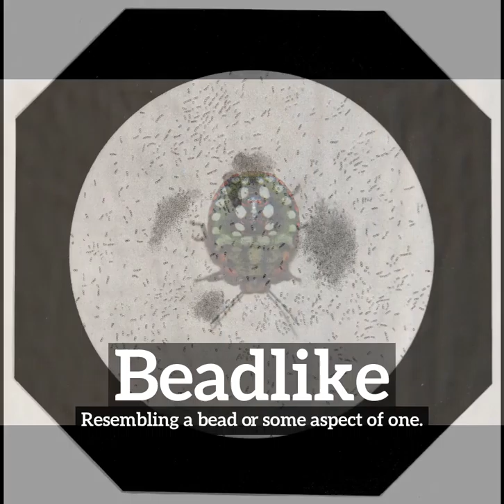How to Say Beadlike in English? | How Does Beadlike Look? | What is Beadlike?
Learn how to pronounce beadlike with Imago Spectrum.

What is beadlike?
How does beadlike look?
How to say beadlike in English?
What does beadlike represent?
What is the defintion of beadlike?

Imago Spectrum allows you to easily memorize common English words and phrases by joining visual and auditory learning environments into a short video. Focus on the images and repeat beadlike several times for best retention results.

In this video we are speaking the word, beadlike. Do take note of how beadlike is spelled.
The definition of beadlike is listed below the word in the video.
Beadlike:  Resembling a bead or some aspect of one.